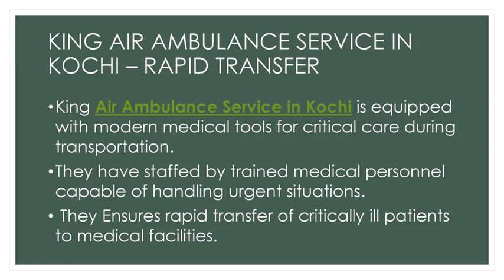KING AIR AMBULANCE SERVICE IN LUCKNOW – EMERGENCY TRANSPORT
King Air Ambulance Service in Lucknow promptly delivers crucial medical aid, swiftly transporting critically ill patients with advanced technology.